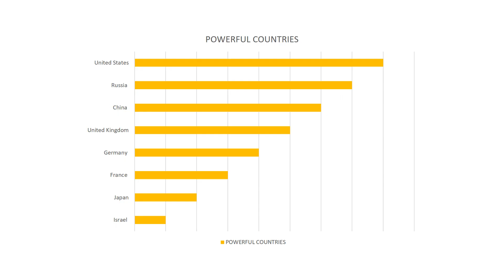Top 8 Most Powerful Countries In The World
Here are the top 8 most powerful countries in the world.